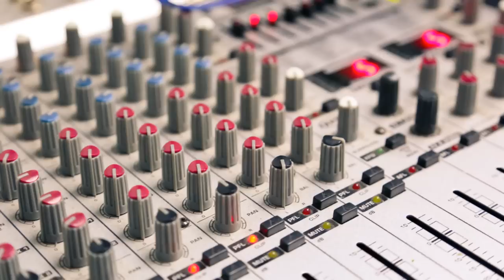Orientation Night July Intake 2012 HELP University (Law Department)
This is a slideshow consisting of photos taken during the orientation night for July intake 2012 Law Department which was held at Wisma HELP. The event was participated by fellow lecturers and students from the particular intake. It began lively and ended with happiness.

Photos & Slideshow by Edwin Ng